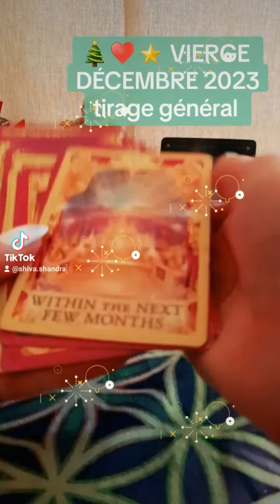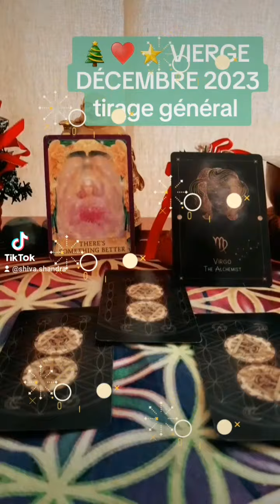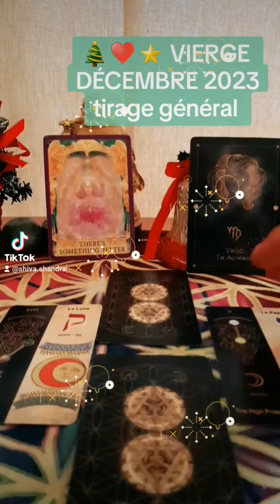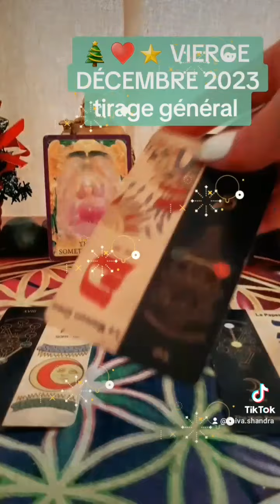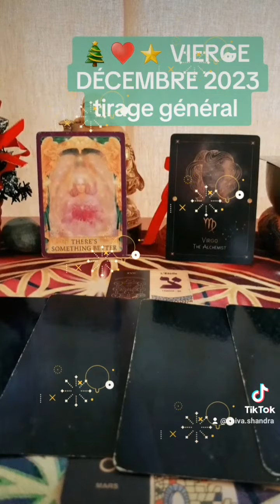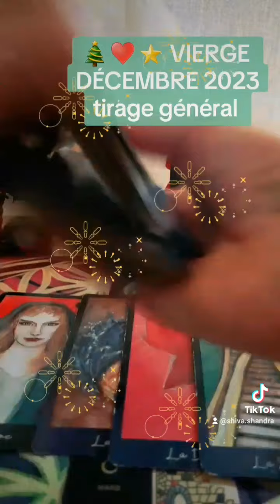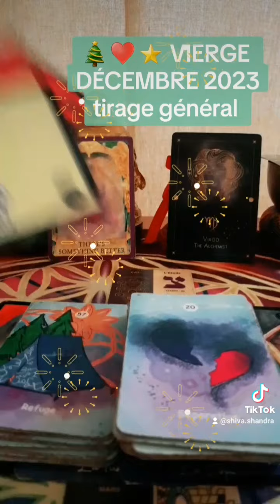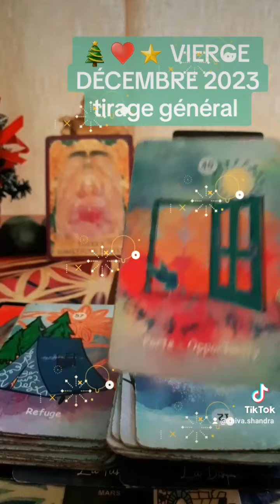❄❄⭐ VIERGE DÈCEMBRE 2023 , tirage GÉNÉRAL ⭐⭐❄❄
JE QUITTE YOUTUBE,  MAIS TJRS PRÉSENTE DANS VOS COEURS ❤🙏! BYE, BYE ET MERCI BEAUCOUP 💜👍⭐

- liker/partager la video
💓LOVE

Nouvelle page YouTube : DIVINATION ET RITUELS

Ma page FACEBOOK : LES GUIDANCES DE SHIVA,  Sandra Brust, SHIVA SHandra